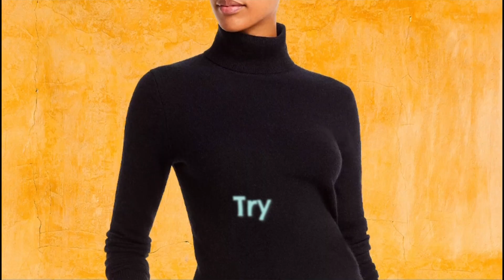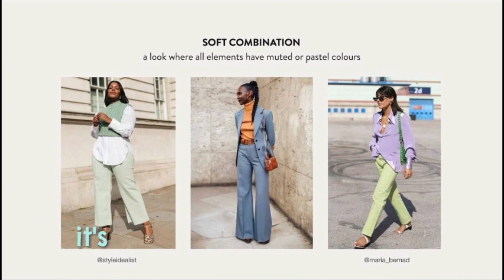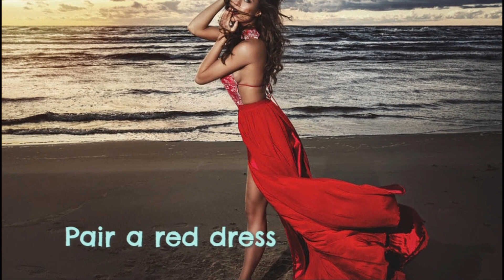4 Timeless Colors That Will Never Go Out of Style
Discover the enduring allure of 4 Timeless Colors that transcend fashion trends. In this video, we unveil the fashion secrets behind these classic shades that will always keep you looking chic. Explore the versatile elegance. Learn how to effortlessly incorporate these colors into your wardrobe and stay stylish year after year. Don't miss this guide to everlasting fashion!